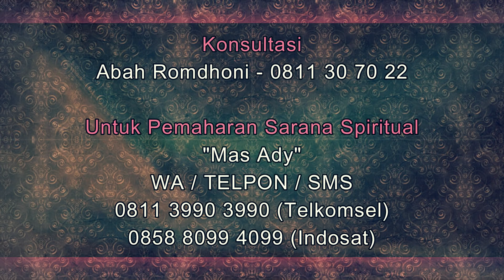Sarana Pelet Pengasihan yang Murah, Tanpa Puasa dan Laku Tirakat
Pada video kali ini Abah Romdhoni menjelaskan tentang Sarana Pelet Pengasihan yang Murah, Tanpa Puasa dan Laku Tirakat.
Daftar Semua Website Resmi Abah Rodmhoni